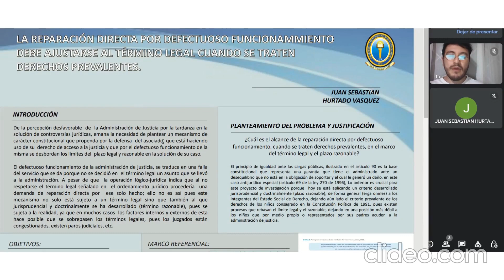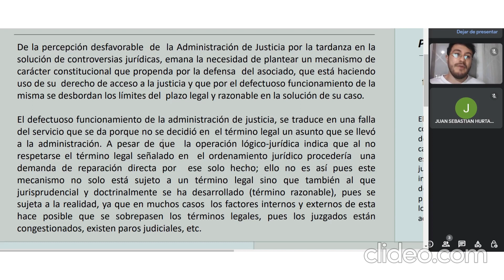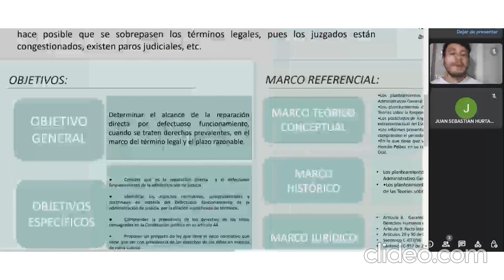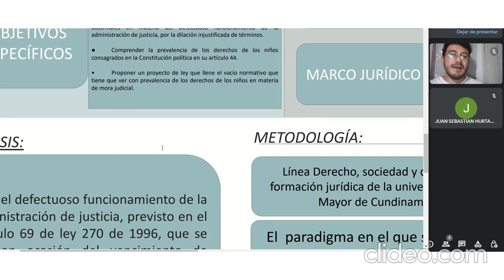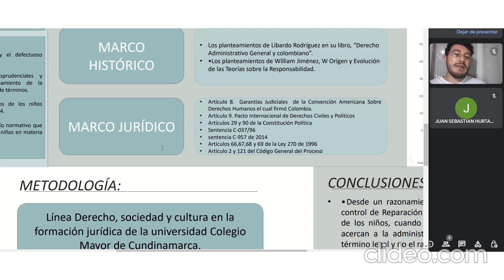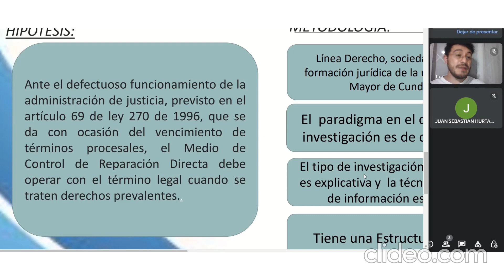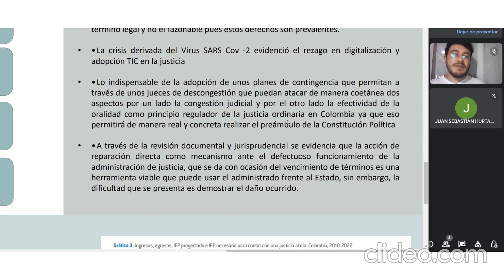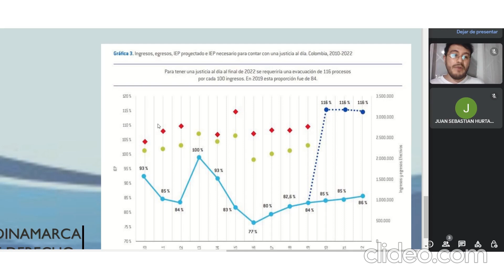SEMILLERO PEDAGOGÍA Y DERECHO - LA REPARACIÓN DIRECTA POR DEFECTUOSO FUNCIONAMIENTO